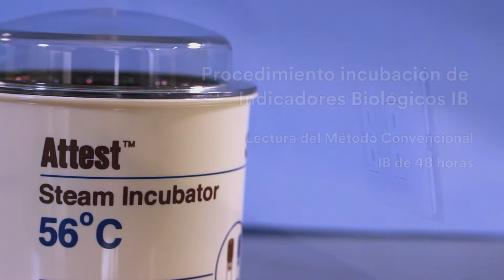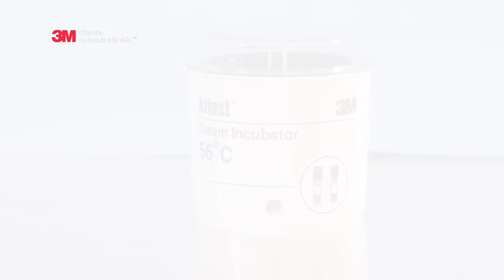Attest® Incubadora para Autoclave 48 horas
Incubadora de lectura lenta que permite monitorear y certificar el proceso de esterilización a través de la simulación de la muerte de microorganismos.
Una vez expuesto el control biológico al proceso de esterilización a vapor, se retira y se procesa en la incubadora, entregando una respuesta en 48 horas.
Alertan un cultivo positivo (error en el proceso) a través del cambio de color del control biológico.